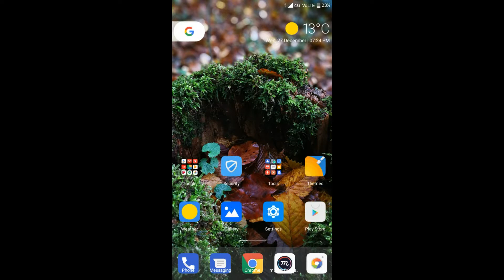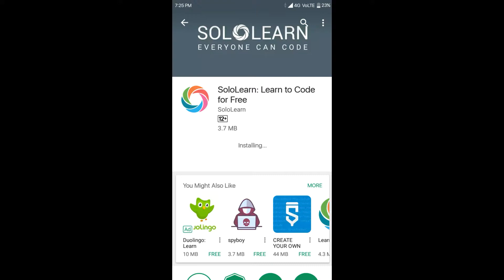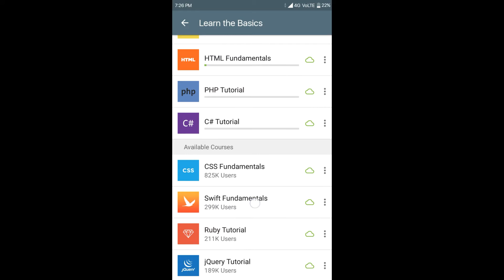Best app to learn programming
To download it go on play store or app store and download it and just enjoy your coding

Thanks !